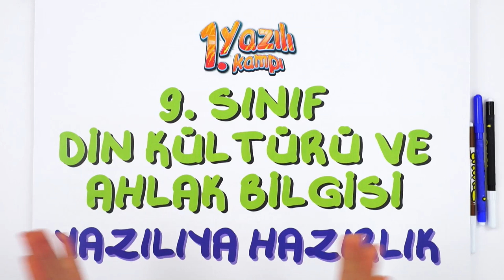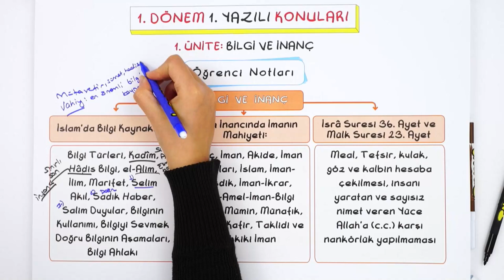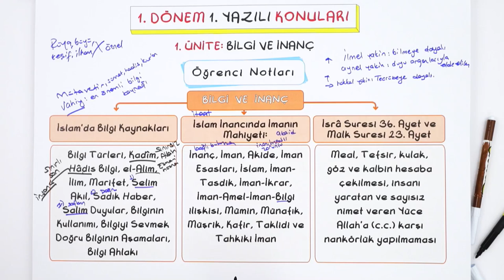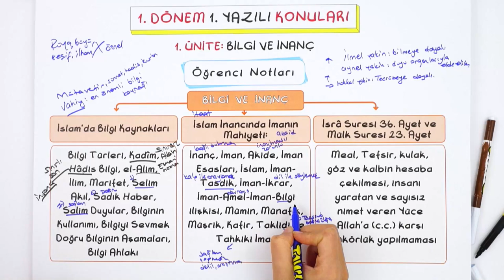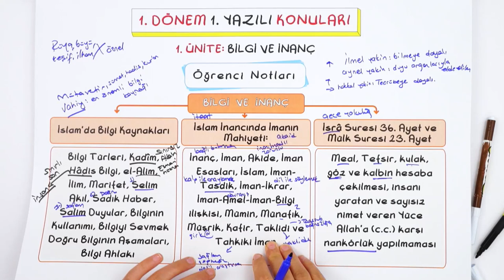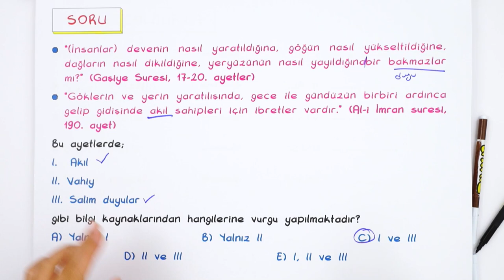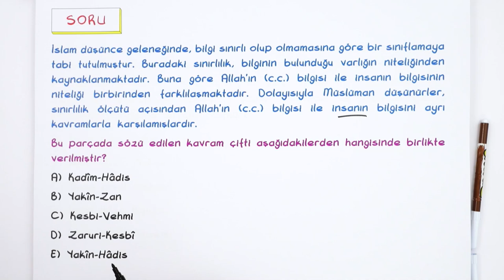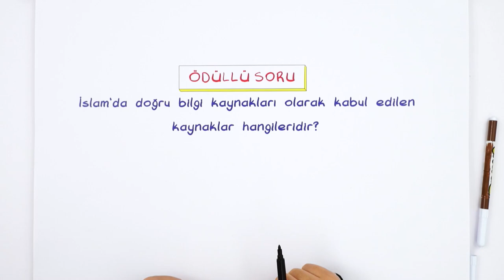9.Sınıf Din Kültürü 1.Dönem 1.Yazılıya Hazırlık | 2021 📝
Yazılı öncesi bol soru çözerek konuları pekiştirmek için sana uygun kaynaklar burada 👇
Yazılıkampı boyunca 9.Sınıf derslerinde bilmen gereken mükemmel yazılı provası ile karşınızdayız! 🤗 Din sınavına girmeden önce mutlaka yazılı hazırlık videosunu izlemelisin. Ayrıca videonun PDF'sini indirmeyi de unutma.😍⭐

00:00 : Giriş
00:42 : Bilgi ve İnanç
21:24 : Din ve İslam
23:56 : Yazılı Provası